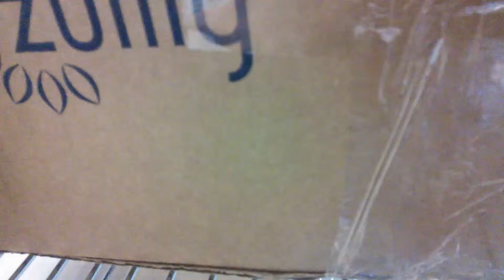Chaz Lake - WTF was that?!